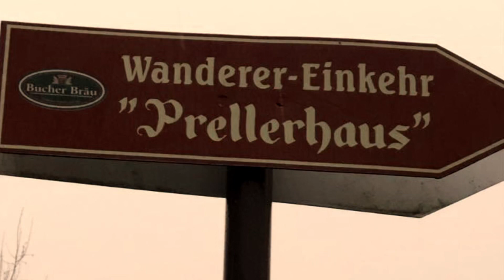Friseur Wagmüller Weihnachtsfeier 2018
Weihnachtsausflug nach St. Englmar ins
Prellerhaus